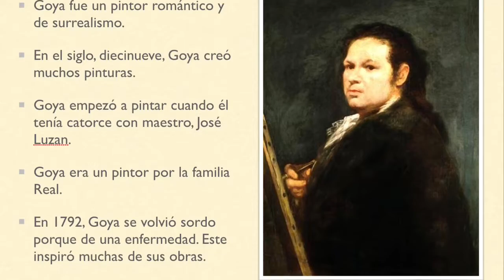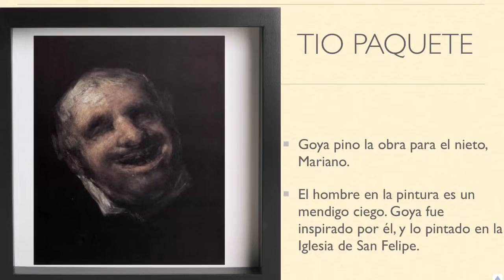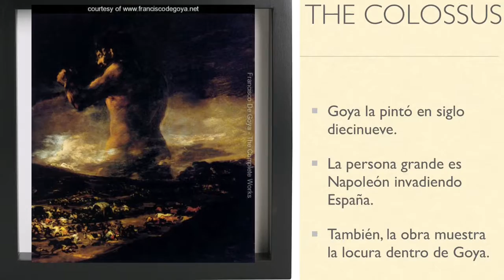Francisco De Goya ~ Shallin